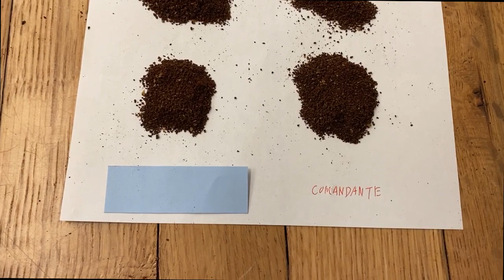【COMANDANTE】×【minos】コーヒーミル、挽き比べてみた。｜Coffee Grinder【コマンダンテ×ミノス】〔364th〕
【侍ホームページ】
COFFEE SAMURAI「YUKIHIRO」が「コーヒー器具で日常生活を豊かに演出する」をテーマに繰り広げるコーヒー道具の世界。
【コーヒー道具歴 since 2007】

最初に「コマンダンテ」を見たときは衝撃的でしたね。
まず当時としては「手挽きミルなのにこんなに高額なの？？？」といった印象。
実際コーヒー豆を挽いてみてびっくり！
これはこれからの時代を築くアイテムだ、と確信しました。
その出会いから、「高性能手挽きミル」の群雄割拠時代へ！
今では様々な特徴を持つ手挽きコーヒーミルが各メーカーからリリースされています。
「コーヒーミル」というジャンルは、
コーヒー雑貨の世界でも特殊な位置づけだと思います。

【使用コーヒー器具】
・COMANDANTE コマンダンテ ゼブラ
・minos ミノス